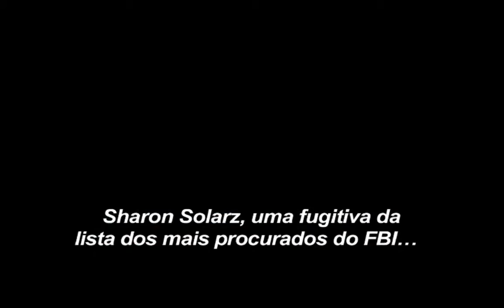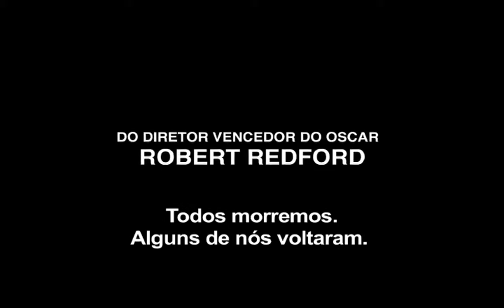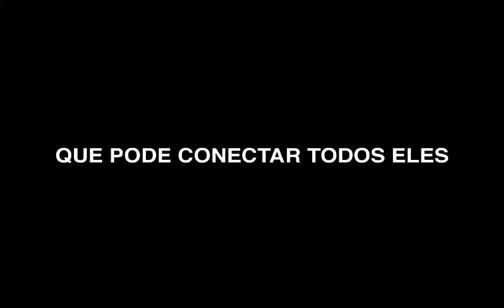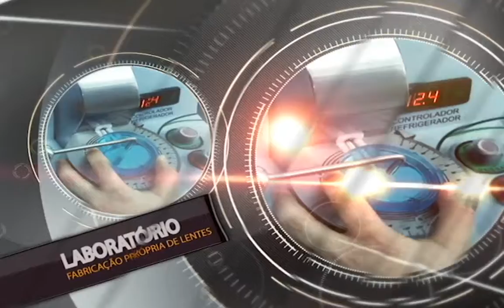SEM PROTEÇÃO E ANNA KARENINA DICA DE DVD CINE CULTURA 12122013 BL 1